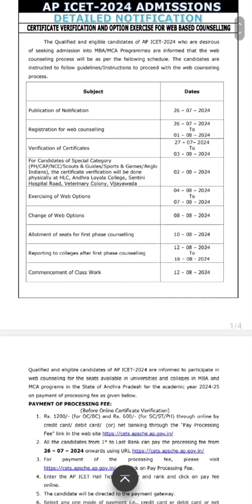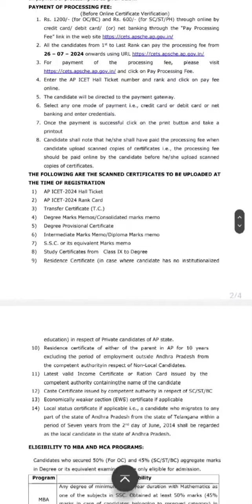AP ICET 2023 Counselling Notification | AP ICET Counselling Important Dates | AP ICET 2024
Friends in this video I have told you details about AP ICET 2024 counselling Process, I think that you will like this video Thank you so much..

📌🔥 Important Links:-

📌 3. Visit our tialwizards.in website for Important updates:-

Quires Solved:
👉 AP ICET 2024 Counselling Schedule
👉 AP ICET 2024 Counselling Documents
👉 AP ICET 2024 Counselling Important Dates
👉 AP ICET 2024 Web Option Tips

"This channel (TIAL WIZARDS) and I do not claim any right over any of the graphics, images, songs used in this video.
“While we have made every attempt to ensure that the information contained in this video has been obtained from reliable sources, Tial Wizards is not responsible for any errors, or omissions or incorrect data or mistakes or corrections. Please check the official websites or documents for getting exact information and for latest updates”.